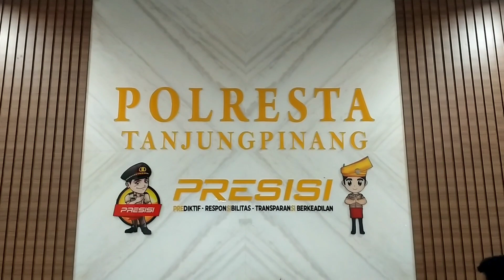Virall !! Oknum Satpol PP ini Terjaring Operasi Berantas Narkoba di Tanjungpinang